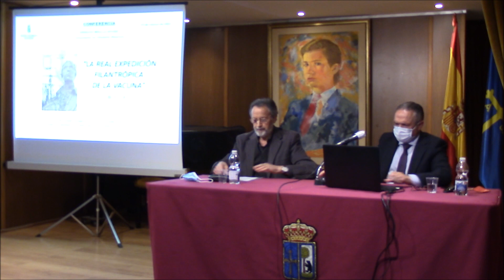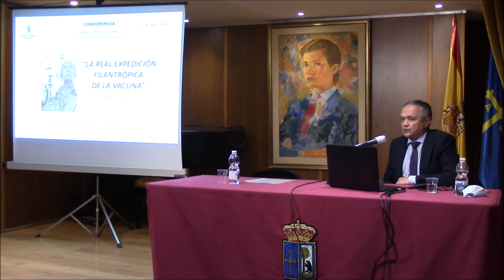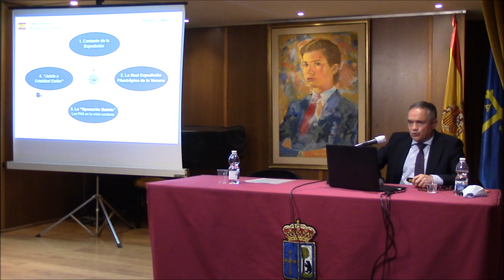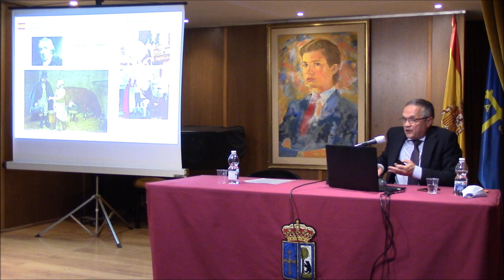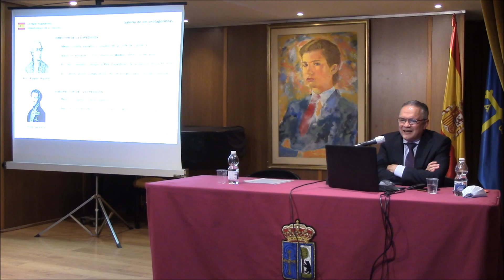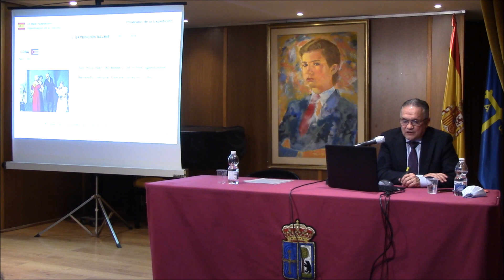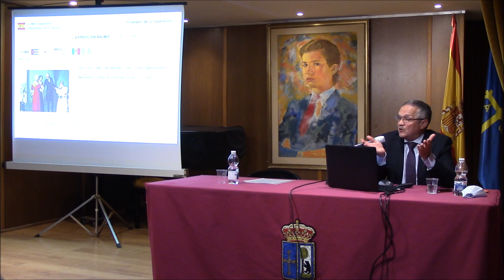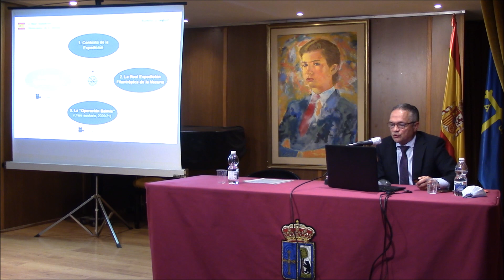La real expedición filantrópica de la vacuna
Conferencia de D. Ignacio Mollá Ayuso que cierra el Ciclo "España, un pasado de leyenda"